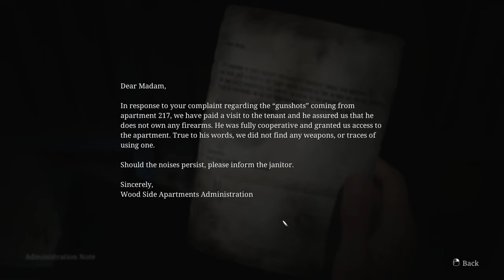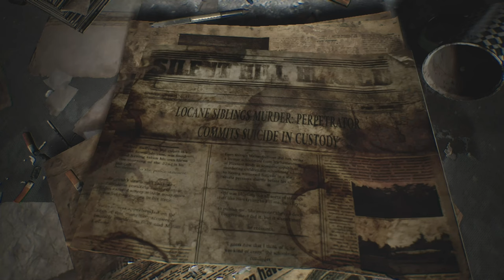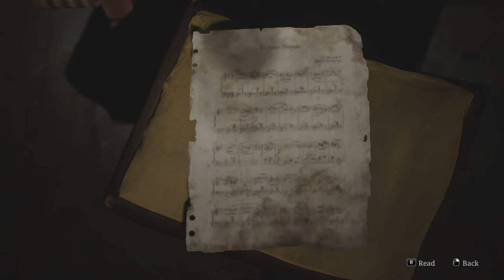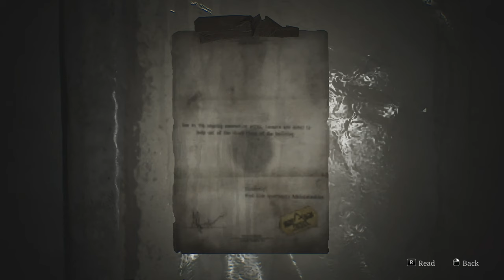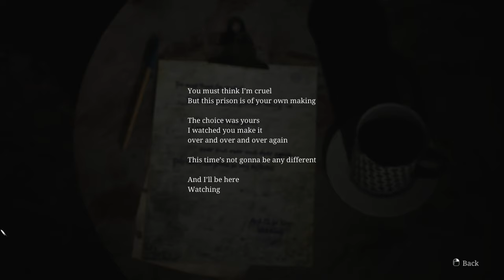Silent Hill 2 Remake Silent Gameplay No Commentary Part 3